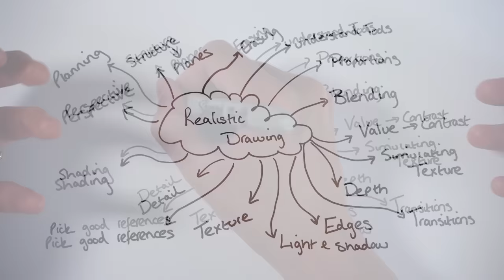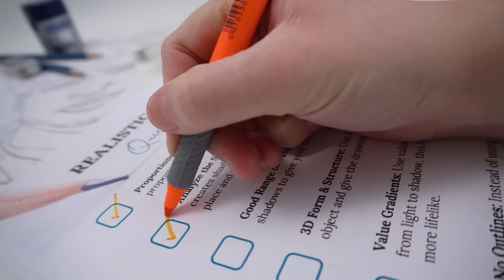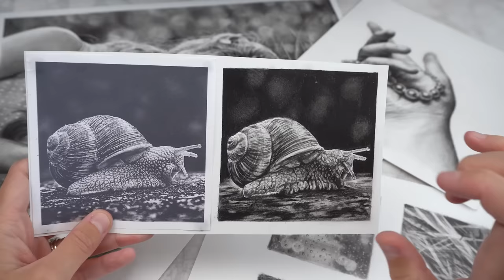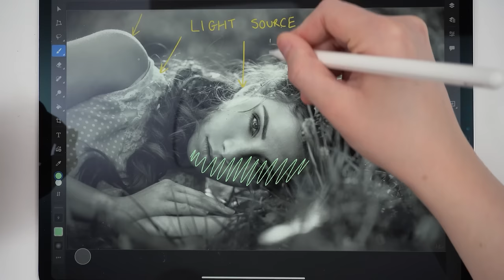7 Harsh Realities of Realistic Drawing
Join the Waitlist to be Notified when Drawing Decoded opens for enrollment

I love realistic drawing. It has been my preferred art style for the past decade! But, in that time I have also learned that there are several harsh realities of drawing realism that you can't avoid. If you aren't prepared for these truths then they can drain the joy out of realistic drawing. So here are 7 truths of realistic drawing you can't avoid.

Get EVERY Art Class I have ever created! My Legacy Art Class Collection includes hundreds of real-time classes